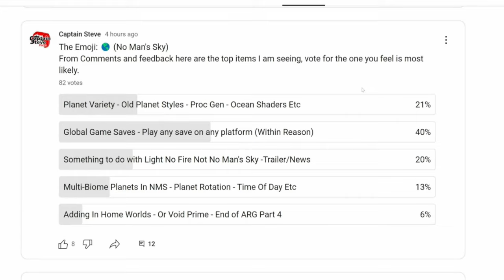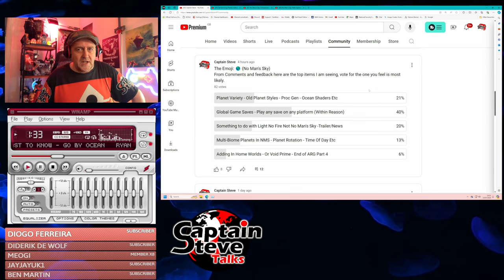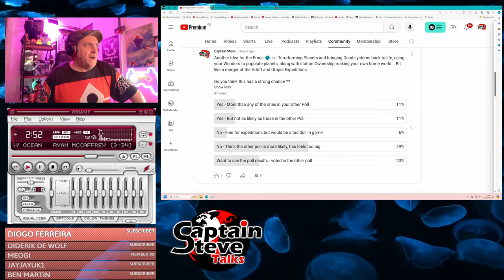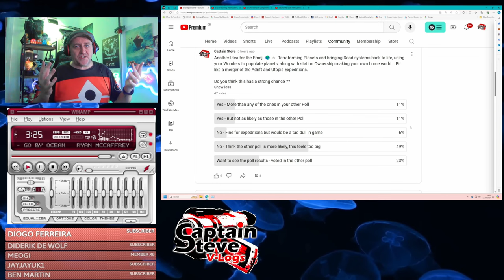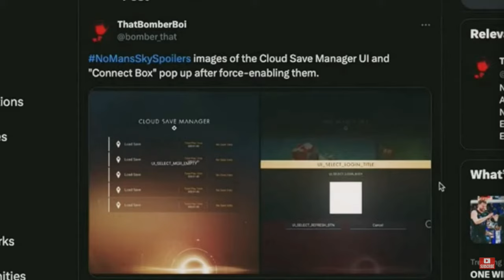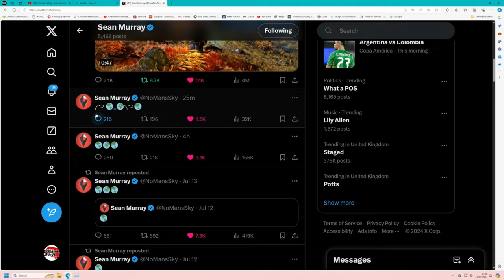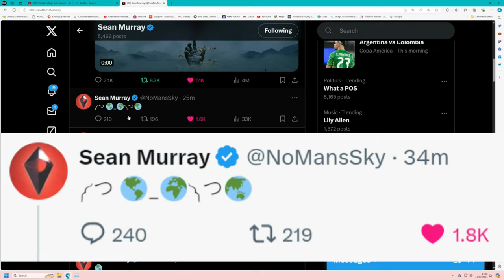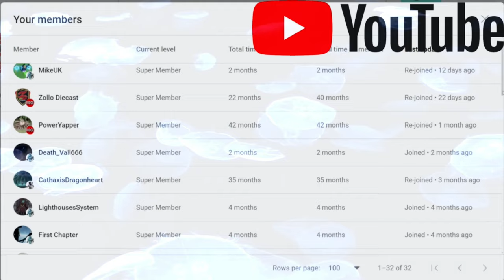Sean Murray Just Posted the GIB Emoji - SUMMER Update Could Be BIG For No Man's Sky NMS News